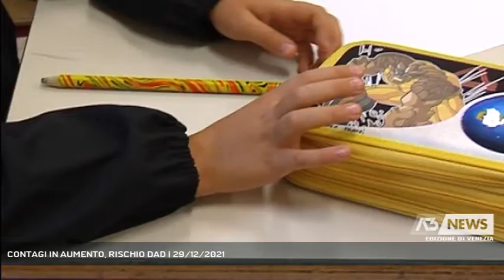CONTAGI IN AUMENTO, RISCHIO DAD | 29/12/2021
A3 NEWS Venezia 29/12/2021 - VENEZIA - Rientro degli studenti a scuola dopo le vancanze di natale. Carmela Paumbo dir. Ufficio scolastico regionale: "dati alla mano dovremo per prendere decisione chirugiche assieme alla regione".   || “Sappiamo che situazione dei contagi nella fascia 0-20 è molto incidente su tutta la popolazione, perché siamo al 26 per cento, quindi più di un quarto dei contagiati giornalmente sono nella fascia scolare”. Così Carmela Palumbo, dirigente dell’Ufficio Scolastico RegionalePrima delle vacanze di natale nel veneto oltre 1000 classi erano in quarantena. Numeri che fanno riflettere e che saranno analizzati nel dettaglio prima del rientro a scuola a gennaio“Sui un livello regionale di oltre 8600 contagi, vuol dire avere più di 2.200 che riguardano la fascia di età 0-29 e di questo la metà riguarda la scuola primaria”. Insomma il rientro rimane con un punto interrogativo. Il rischio dad se continueranno questi numeri e questi contagi è sempre più vicino. Subito dopo l'epifania saranno presi in mano i dati dei contagi nella fascia di età 0 -19 anni. solo dopo capodanno si potrà capire come riprenderà la scuola spiega Carmela Palumbo:“dati alla mano valuteremo cosa fare, con decisioni chirurgiche che prenderemo assieme alla regione”. - Intervistati CARMELA PALUMBO (Dir. Ufficio Scolastico Regionale) (Servizio di Daniela Sitzia) - Segui Antenna Tre anche sul digitale terrestre! Visita il sito